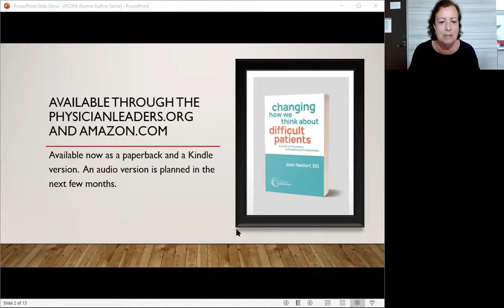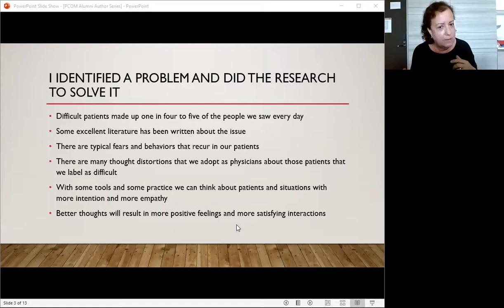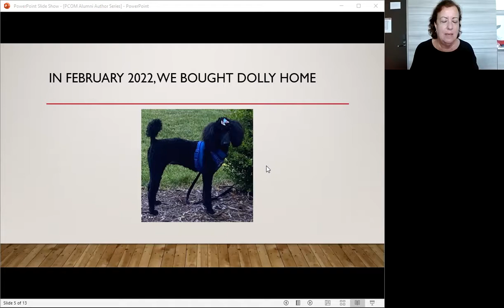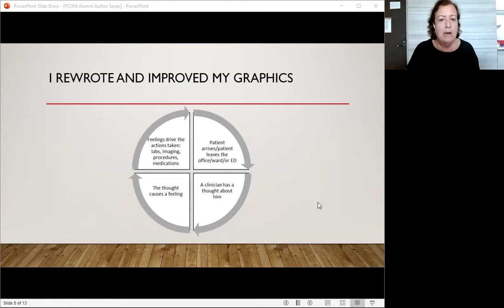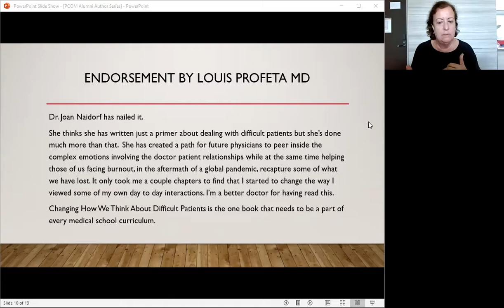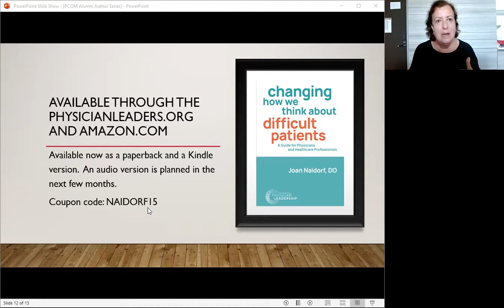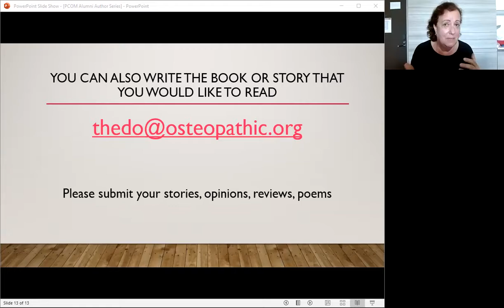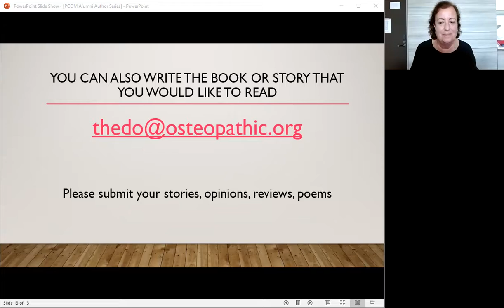Alumni Author Series Presents: Dr. Joan Naidorf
The PCOM Library is proud to present its newest author series presentation. Dr. Joan Naidorf (DO '85) will be discussing latest book Changing How We Think About Difficult Patients: A Guide for Physicians and Healthcare Professionals.
From expanding on what began as a lecture, Dr. Naidorf provides not only the details of how this book came to be, but also adds insight on how to tackle this challenge that all healthcare professionals face in their daily work.